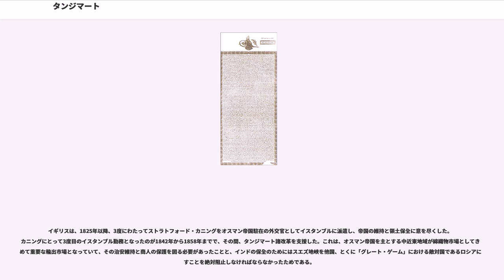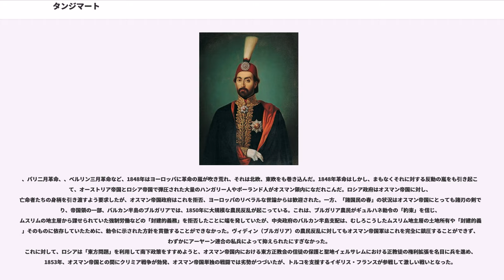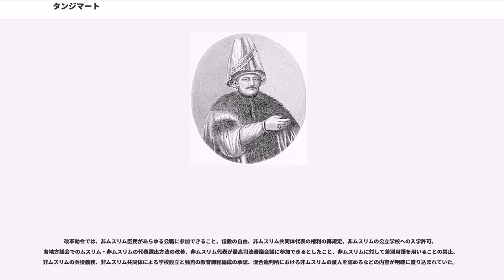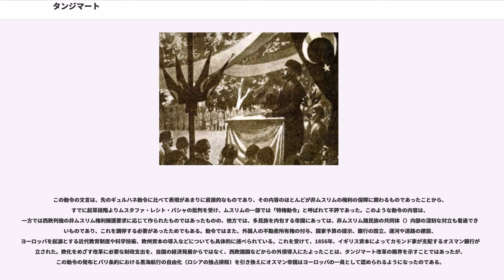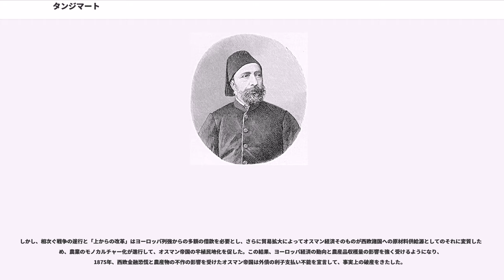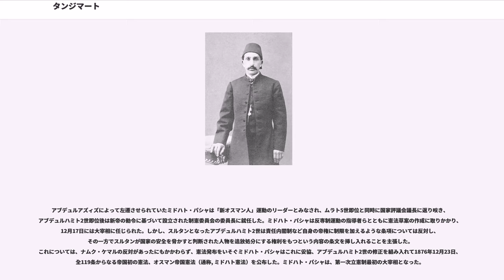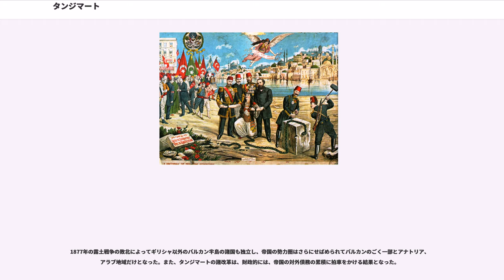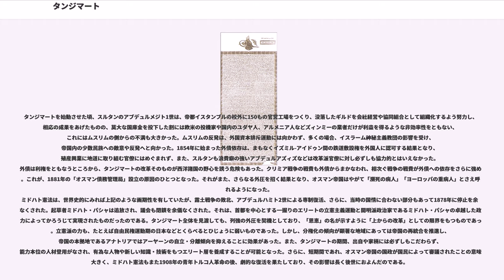タンジマート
タンジマート または タンズィマート (オスマン語: ; 現代トルコ語 ) とは、「タンジマーティ・ハイリエ」（恩恵改革）の略語である。1839年のギュルハネ勅令発布から1876年制定のオスマン帝国憲法（通称、ミドハト憲法）にいたるまでの、オスマン帝国がおこなった諸改革あるいは改革運動の総体である。19世紀中葉、ヨーロッパ列強の軍事的・政治的圧力、欧州金融資本のバルカン半島進出、ギリシャやエジプトなど帝国領の諸地域・諸民族の自立・離反という「内憂外患」のなかでおこなわれた一連の西欧化・近代化政策であり、1839年から1876年までを「タンジマートの時代」「タンジマート期」と称することがある。

タンジマート諸改革は、トルコが神権的なイスラーム国家から近代的法治国家、西ヨーロッパをモデルとした多民族国家へと変貌する第一歩であった。

1808年にオスマン帝国の皇帝（スルタン）に即位したマフムト2世はイェニチェリを廃止して軍の西欧化を推進し、外務・内務・財務の3省を新設して政府機構の近代化を図り、翻訳局を設置して留学生をヨーロッパ諸国に派遣して人材を育成し、さらに帝国内の「アーヤーン」（「地方名士」「地方名望家」）と称される半独立の勢力を抑えるなどして中央支配の再確立を目指した。しかし、シリアをめぐる、エジプトの太守ムハンマド・アリーとの対立は第二次エジプト・トルコ戦争へと発展し、1839年7月、エジプト軍がシリアの戦いでオスマン軍を打ち破ったという知らせが帝都イスタンブルに届こうとする直前、マフムト2世は病に倒れた。

マフムトが死去し、子のアブデュルメジト1世が新スルタンとして即位した。この国難のなか、エジプトとの関係を好転させるべくヨーロッパを奔走していたのが、外務大臣のムスタファ・レシト・パシャであった。彼はエジプト問題におけるイギリスの外交的支援を得るために、前年（1838年）、同国との間にバリタ・リマヌ条約（オスマン=イギリス通商条約、英土通商条約）を結んだ。この条約は、その後、イギリスがアジア諸国と結ぶことになる一連の通商条約の雛形となった。

1839年11月、新皇帝アブデュルメジト1世は、ムスタファ・レシト・パシャの起草によるギュルハネ勅令（タンジマート勅令）を発布して全面的な改革政治を開始することを宣言、行政から軍事、財政、文化、教育に至るまで西欧的体制への転向を図った。タンジマートの始まりである。以降、タンジマート諸改革のもとでオスマン帝国は中央集権的な官僚機構と近代的な軍隊を確立し、西欧型国家への転換を進めていった。改革政治は、途中、ヨーロッパにおける「1848年革命」の影響を受け、クリミア戦争（1853年-1856年）の末期には改革勅令を発布、西欧化の方針はその後も受け継がれ、その集大成というべきオスマン帝国憲法（通称、ミドハト憲法）が制定される1876年までの約37年におよんだ。

この間、法令の改革においては、ヨーロッパ諸国の法に依拠した立法作業が進められ、それぞれの法に関する法廷も設置された。しかし、一方でシャリーア（イスラーム法）にもとづく法廷も併存していたため、シャリーアとヨーロッパ起源の法が並行して適用され、こうした二元体制には社会的混乱がともなった。また、「」と称される、オスマン帝国の徴税請負制度は段階的に廃止されていった。1840年代初頭、帝国はイスタンブルのガラタ地区のなど80名に銀行業務を認可したが、1850年代半ばには統合が進んで18名となり、かれらは19世紀後半、さかんに列強の大銀行と提携するようになった。1856年にはが設立された。ヨーロッパ式の軍隊や学校も整備され、中央集権的な官僚機構が整えられ、また、最高・高等司法審議会議や州議会の設立をとおして、地方総督になりがちであった州長官や地方に根を張っていたアーヤーンの権力基盤は徐々に弱められていった。

タンジマートは、欧米地域以外における最初の体系的な近代化の試みでもあり、清国の洋務運動やタイ王国のチャクリー改革、日本の明治維新などアジアの「欧化」の先駆けとなった。

オスマン帝国はヨーロッパ、西アジア、アフリカにまたがって君臨した大国であったが、18世紀以降、数次にわたる露土戦争などでの相次ぐ敗北によって、その軍事力や政治機構が欧州諸国のそれと比較して劣っていることが帝国内において認識されつつあった。更に国内の各地では「アーヤーン」（「地方名士」「地方名望家」）と呼ばれる有力者たちの勢力が増し、中央政府の統制が緩んでい...